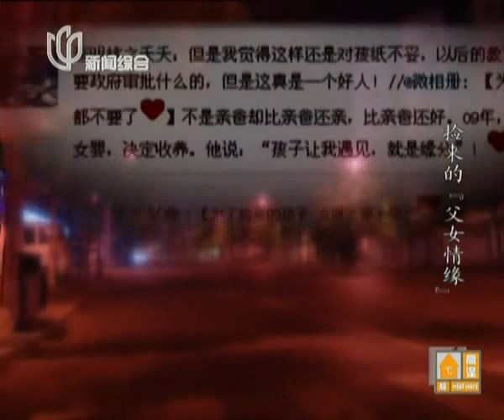中国版60 Minutes《1/7》20130728：捡来的"父女情缘"